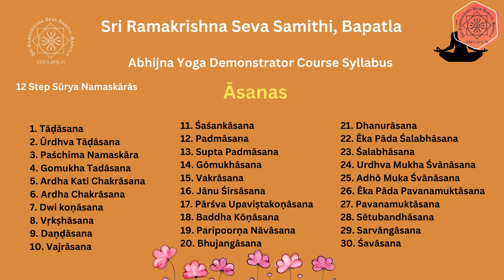Eniavarshini Janarthanan |Abhijna Yoga Demonstrator - Level - I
For Free Online Yoga Certificate Courses, Please Visit